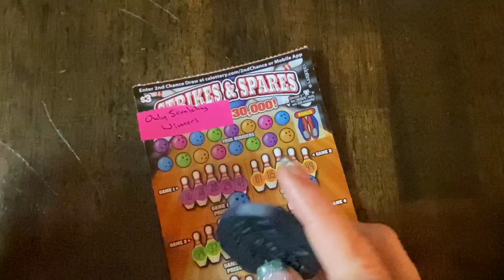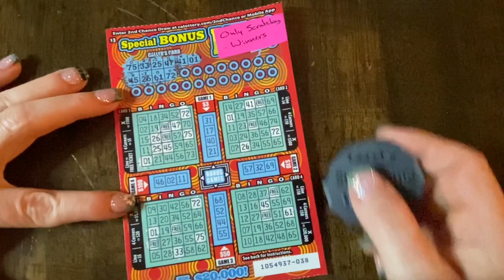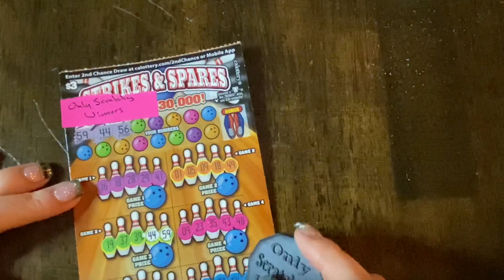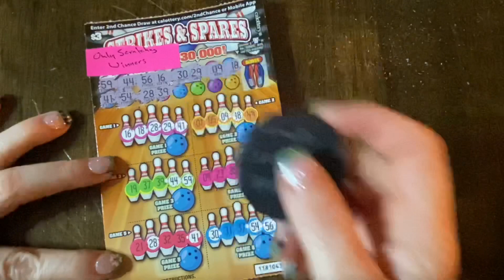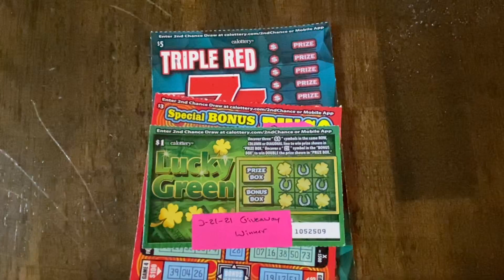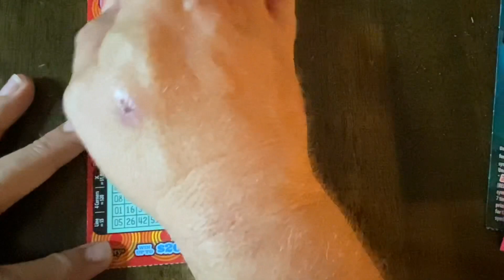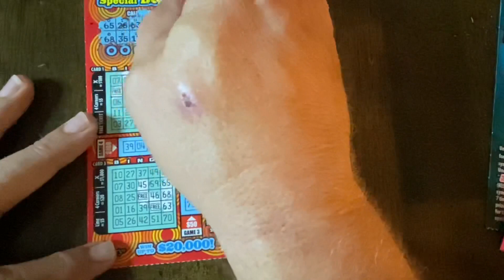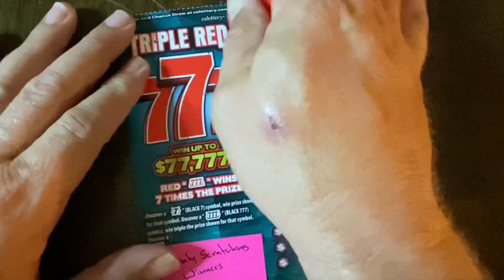winners from onlyscratchingwinners..😀 all winners but...🤔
All winners from onlyscratchingwinners. We linked their channel below

We did speed up the video a bit as we are not great at doing bingo🤣🤣🤣🤣🤣
They are fantastic and very helpful👍

We hope you enjoy it and have a wonderful day

Don’t forget we go live April 1 at 5:30 pm eastern